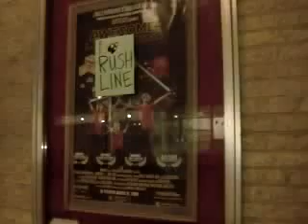"Awesome; I Fuckin' Shot That!" at the Wisconsin Film Fest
Audience reactions to the Beastie Boys' concert film "Awesome; I Fuckin' Shot That!" at the Wisconsin Film Festival

The Orpheum
Madison, Wisconsin